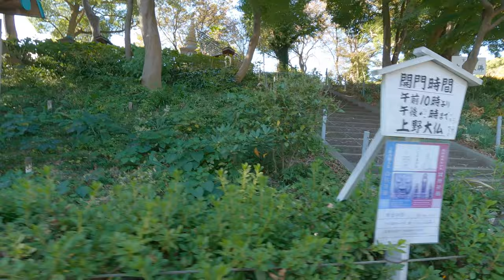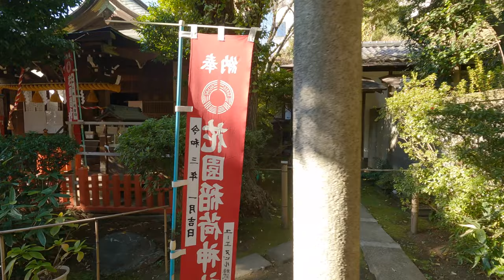🇯🇵 WALK in UENO Park until Gojo Tenjin shrine - TOKYO - Sunny afternoon ⎡ 4K ⎦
In this video, we walk in Ueno Park, Tokyo. It is an old and very famous park in Tokyo.
We are already in the park and we will come across a totem pole and a street artist before going to Ueno Daibutsu temple and finishing our walk at the famous Gojo Tenjin shrine.

0:00 Start of the walk
2:11 Lions Club Totem Pole
3:16 Ueno Daibutsu Temple
7:00 Gojo Tenjin Shrine